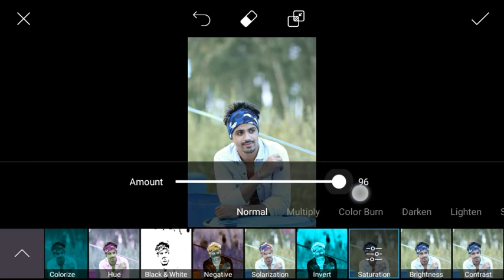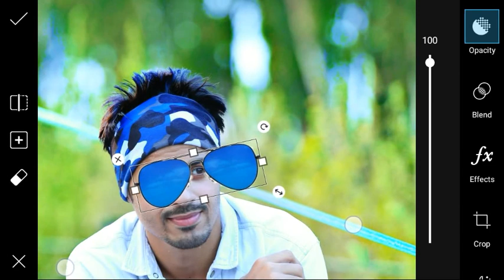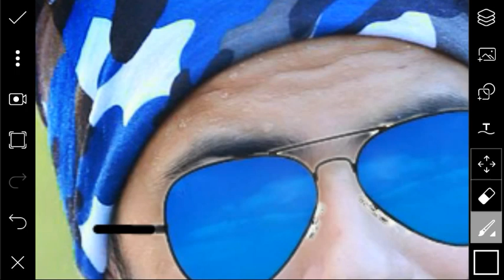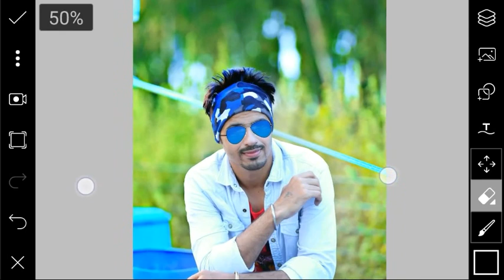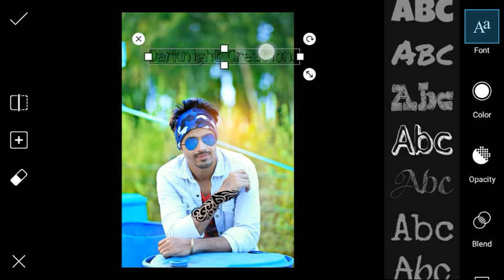PICSART EDITING TUTORIAL || CB EDITS TUTORIAL IN PICSART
Hi,guys this is my new video
in this video you can see that howbto edit pic like cb edit in picsart android tutorial. Sunglasses download